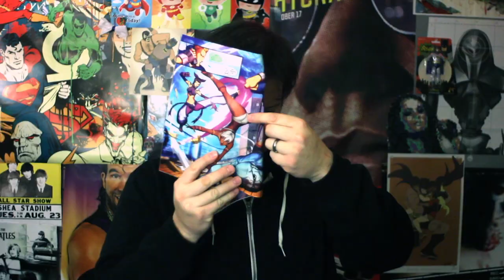COMBAT LOOT CRATE UNBOXING! (November 2015)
Steve unboxes the latest Loot Crate, with items from Fallout, Hunger Games, and Teenage Mutant Ninja Turtles.